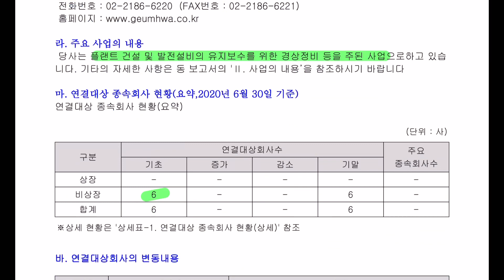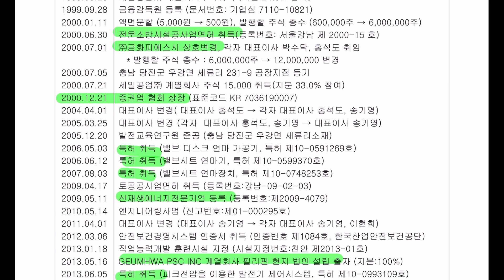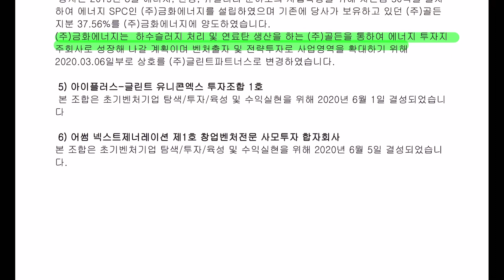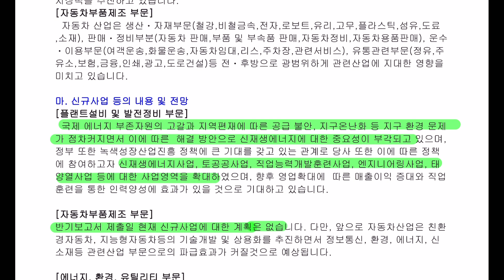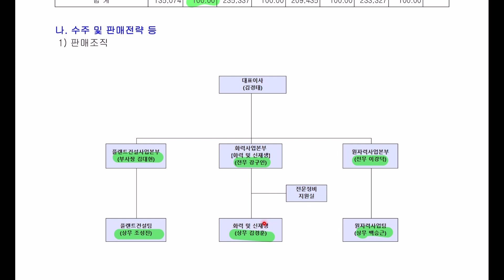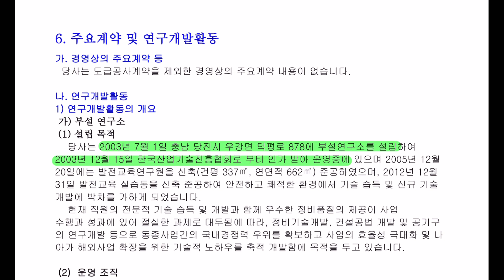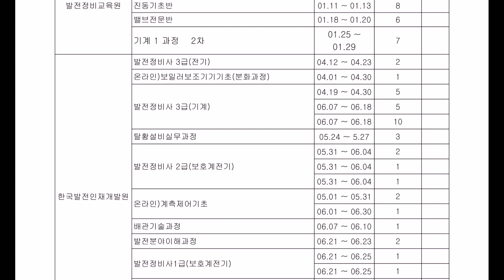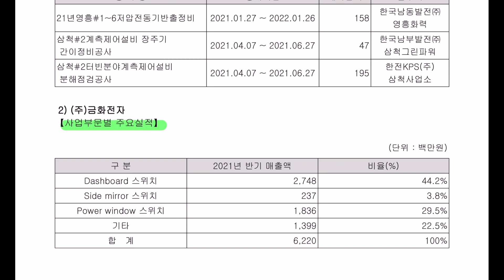금화피에스시 전자공시 사업설명 공부합니다. 홈페이지,전자공시,사업설명,재무제표,주석,네이버금융,마무리까지 공부 해봐야지